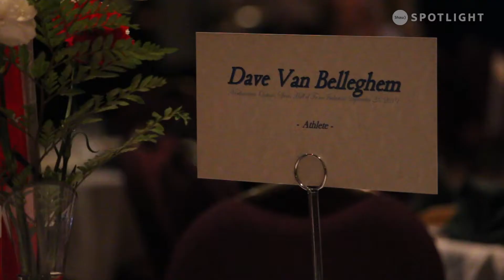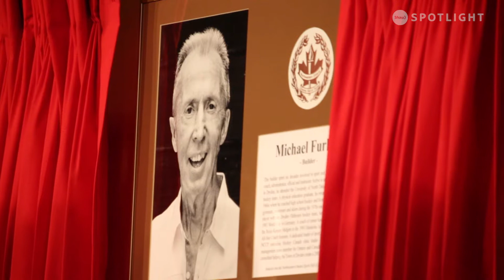2019 Northwestern Ontario Sports Hall of Fame Induction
An evening honouring sports excellence in Northwestern Ontario as 4 Athletes and 2 Builders are inducted into the Northwestern Ontario Sports Hall of Fame.